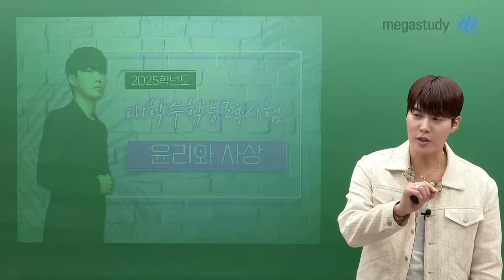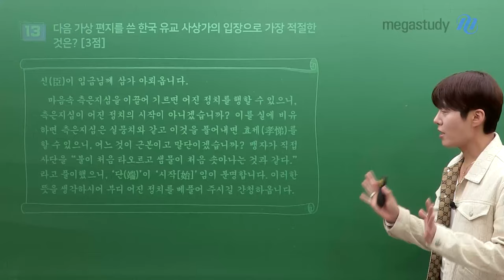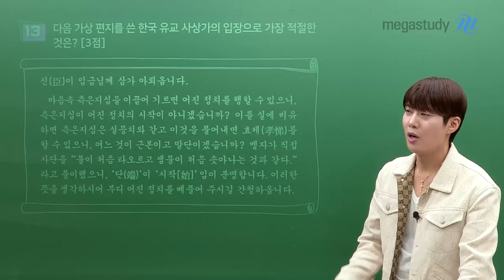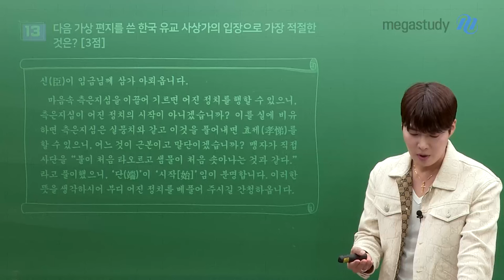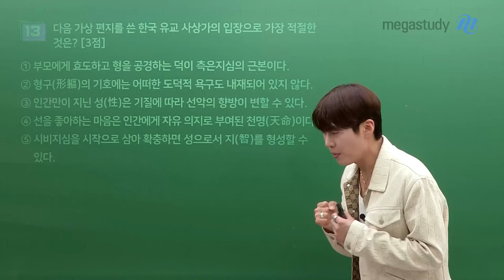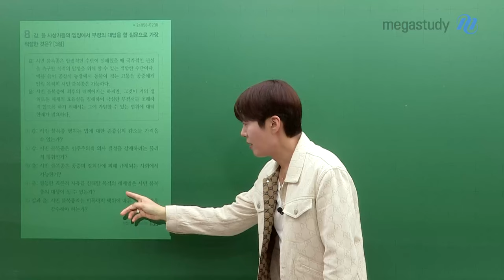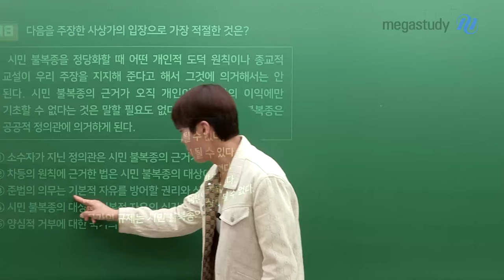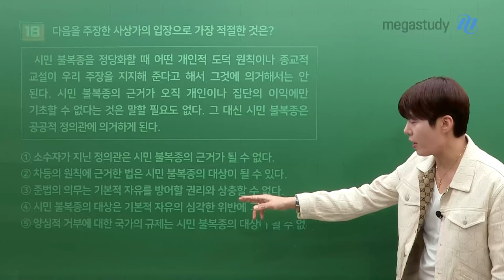[메가스터디] 윤리 김종익쌤 - [2025 수능] 김종익 선생님의 수능 윤리 총평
[2025 수능] 김종익 선생님의
생활과윤리 & 윤리와사상 총평

기출 & 연계 교재에 있는 내용들을
구석구석 활용해 출제한 이번 수능!

늘 강조했던 것처럼 낯선 선지,
어려운 제시문 추론에 당황했죠?

▷ 생활과윤리 등급컷: 41점
－ 오답률이 가장 높았던 문제 18번 (시민 불복종)

▷ 윤리와사상 등급컷: 43점
－ 오답률이 가장 높았던 문제 13번 (정약용)

종자러들! 이번 수능 많이 어려웠을 거예요.

그래도 수능까지 믿고 따라와 줘서 정말 고마워요.
올 한 해 모두 고생 많았고, 앞으로의 길을 응원할게요!